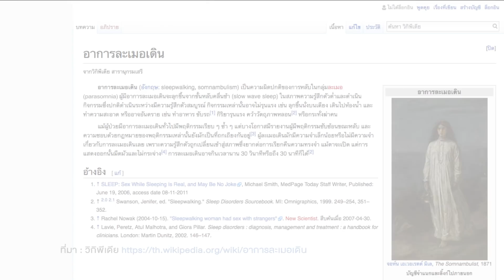ตามติดกระแสภาพยนตร์ "เพื่อน..ที่ระลึก" ช่อง ONE 31 [3/4]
มาเจาะติดกระแสภาพยนตร์ เพื่อน..ที่ระลึก หนังระทึกขวัญที่กำลังเป็นที่พูดถึงกัน ณ ขณะนี้ พร้อมกับบรรยากาศกาล่าพรีเมียร์ และสองนักแสดง
บี กับ ลิลลี่ มาขอแชร์เบื้องหลังความหลอน!

วันนี้ ทุกโรงภาพยนตร์